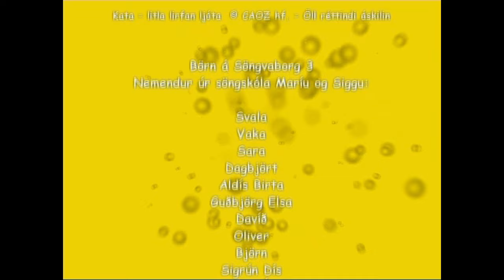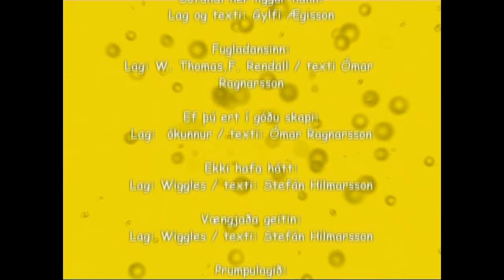Söngvaborg 3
Líklega mest elskaðasta og hataðasta barnaefnið á Íslandi, Söngvaborg er vel þekkt fyrir að skemmta börnum á Íslandi í meira en 15 ár. Því miður hafa DVD diskarnir uppselt og það er ósköp lítið til á Internetinu af þessu klassíska barnaefni, auðvitað þar til núna.

Þetta er diskur 3 sem inniheldur allskonar skemmtileg lög eins og Tvistlagið, Prumpulagið og Vængjaða geitin. Ég þurfti að klippa út eina litla senu því annars gæti ég ekki hlaðið upp myndbandið. Lagið er ekki það sérstakt hvort eð er.

Ég vil samt taka það alveg skýrt fram að ég er ekki Sigga eða María né hef ég unnið á Söngvaborg. Öll réttindi eru áskilin og ef eigendurnir vilja að þetta sé tekið niður, þá geri ég það á stundinni.

Probably the most loved and hated children's show in Iceland, Söngvaborg (English: Song City) is well known for entertaining children in Iceland for more than 15 years. Unfortunately, the DVDs have sold out and there is very little of this classic children's entertainment on the Internet, until now of course.

This is volume 3 which contains all kinds of fun songs such as Do The Twist, If You're Happy and You Know It and Hot Potato. I had to cut out one small scene because otherwise I wouldn't be able to upload the video. The song is not that special anyway.

I still want to make it very clear that I am not Sigga or María, nor have I worked on Söngvaborg. All rights are reserved and if the owners want this taken down, I will do it right away.